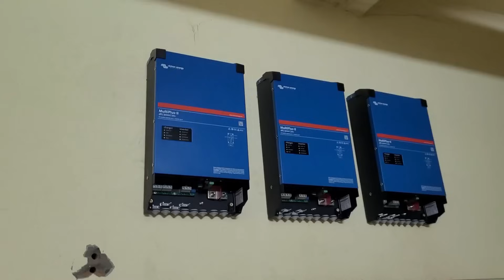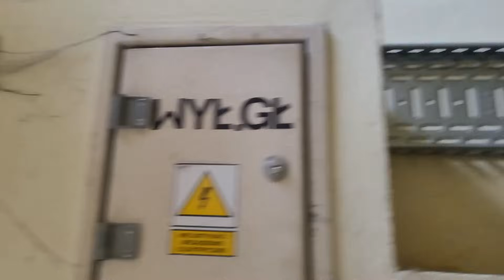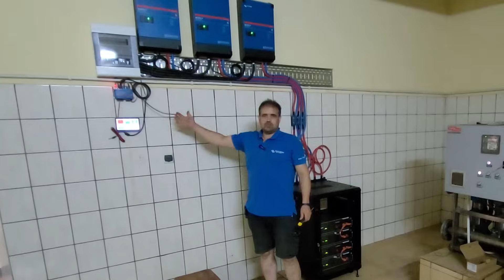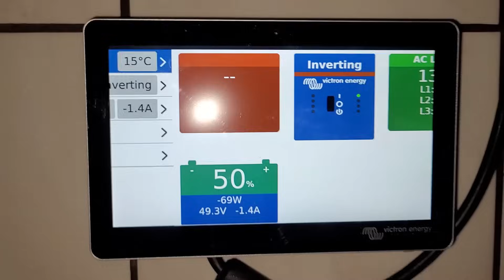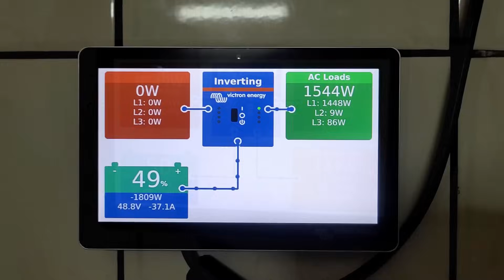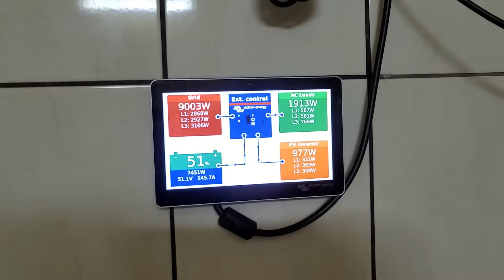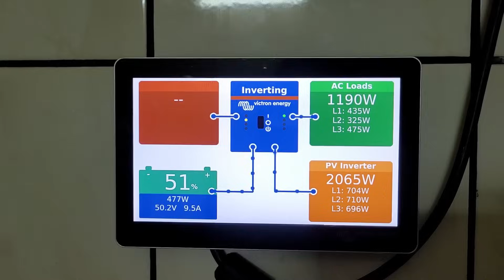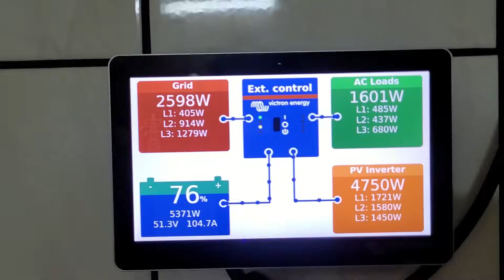ZERO rachunków za prąd. OFF the GRID Hydro. Hybrydowa Woda z Victron Energy System i LiFePO4 Battery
W tym filmie pokazuję instalację OFF GRID/Hybrid wykonaną na potrzeby hydroforni w bloku mieszkalnym. Do tej pory pomimo fotowoltaiki na dachu, rachunki za prąd były ogromne – sięgały kilku tysięcy złotych miesięcznie. Wszystko przez to, że hydrofor pracuje bez przerwy, 24 godziny na dobę, co generuje ogromne zapotrzebowanie na energię.

Rozwiązaniem okazał się magazyn energii oparty o:
🔋 Victron Energy Multiplus II
🔋 Baterie Pylontech US3000C

Dzięki tej instalacji rachunki spadły z kilku tysięcy do kilkudziesięciu złotych miesięcznie. Co więcej:
✅ System działa w trybie OFF GRID – niezależnie od sieci energetycznej.
✅ Podczas zaniku napięcia hydrofor pracuje bez przerwy.
✅ PV pozostaje aktywna nawet przy braku zasilania z sieci.
✅ Instalację można dowolnie rozbudowywać aż do całkowitej samowystarczalności.

To dowód na to, że fotowoltaika i magazyny energii to nie tylko oszczędność, ale także bezpieczeństwo i niezależność.

Odcinek #198